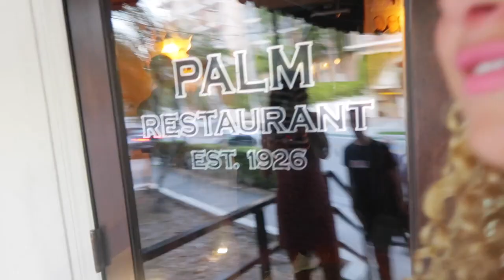MIAMI VLOG | yacht day, bodega club + fontainebleu weekend (part 2)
my friend group's flipping into bodies of water abilities was unprecedented! The last Miami vlog installment!

Music by Enyo & Mario Ayuda - Love in Stereo (feat. Nathan Brumley)